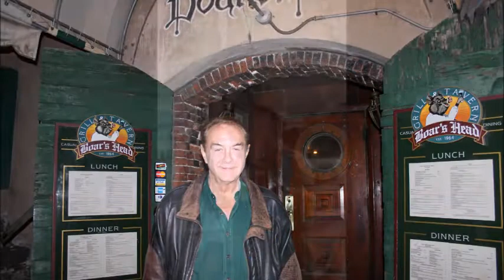Cant Help Loving Mr Spike - Dec 8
Today, Dec. 8, is Justice Elliott "Spike" Maynard's birthday. Here is a compilation of pictures most people have never seen before. Enjoy remembering and celebrating this fun, intelligent man.